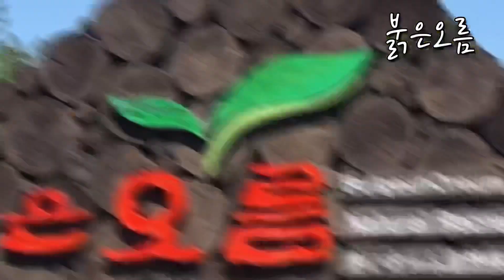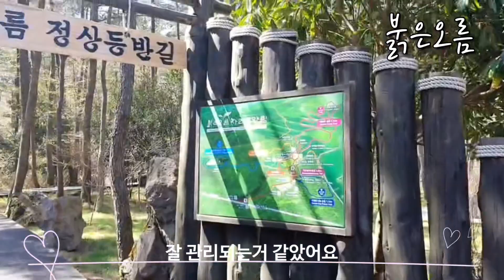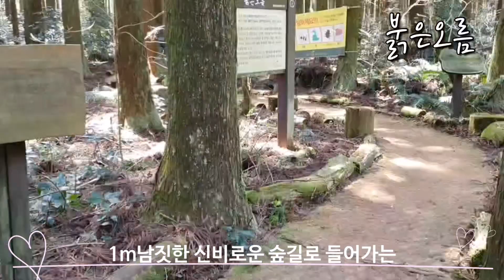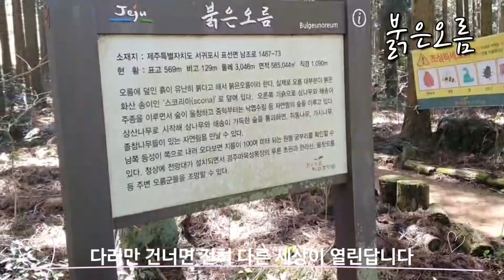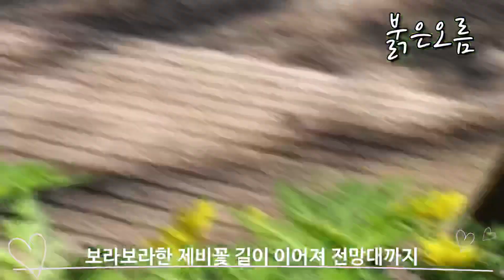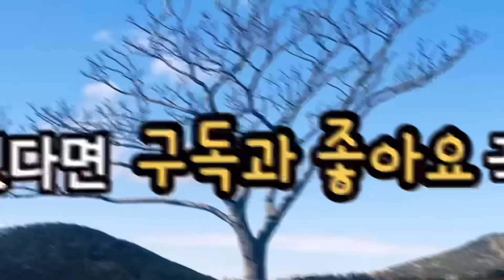[제주오름]3~4월붉은오름에꼭가야하는이유 붉은오름자연휴양림|제주숨은명소|서귀포여행 |제주여행 |제주에서꼭가봐야할곳|붉은오름|jeju island |済州島 |濟州島旅行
[제주오름] 3~4월 붉은오름에 꼭 가야하는 이유
붉은오름자연휴양림 |제주오름 |제주숨은명소|서귀포여행 |제주여행 |제주에서꼭가봐야할곳|붉은오름|jeju island |済州島 |濟州島旅行

제주여행의 고수 INN JEJU채널이
제주에서 진짜 좋은 카페의 정보만 모아
소개하는 찐제주 정보맛집이어요♡

제주에서 꼭 가봐야할곳의 정보만 모아

제주에서 꼭 먹어봐야할곳의 정보만 모아

그대 걱정하지 말아요~
INN JEJU채널의 찐 제주여행 정보만
보면됩니다 ♡

알려주는 찐 제주여행정보♡

제주여행에서 꼭 알아야할 찐 정보만 알려주는 INN JEJU~♡